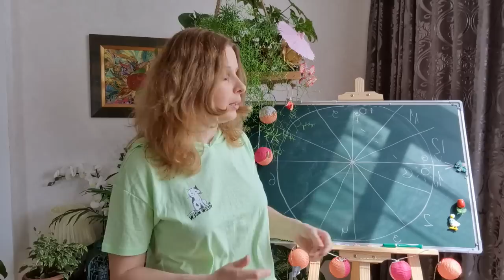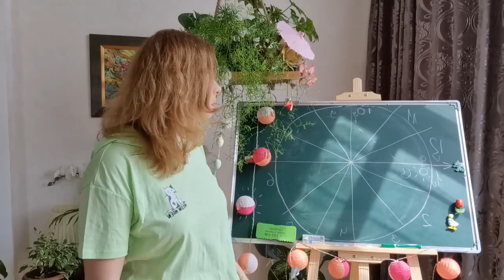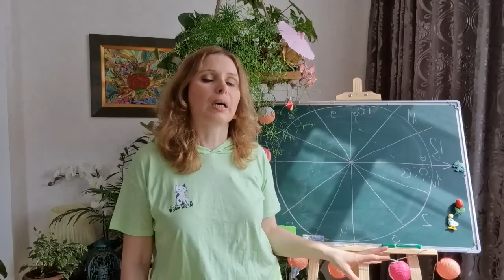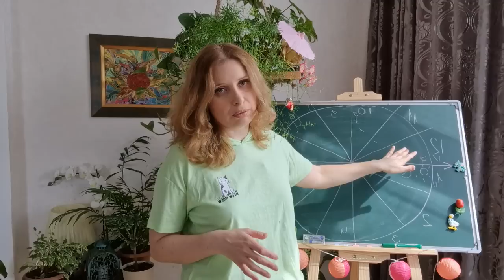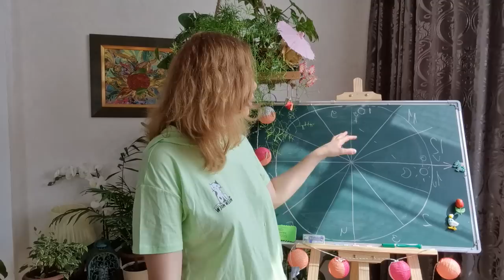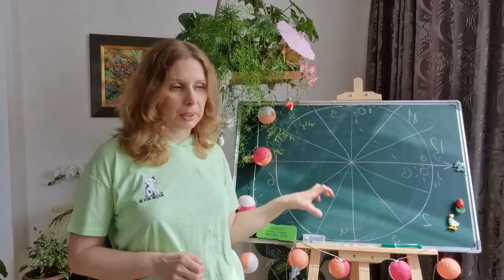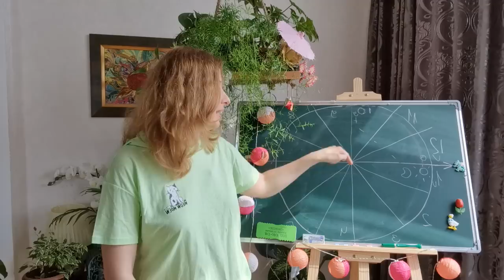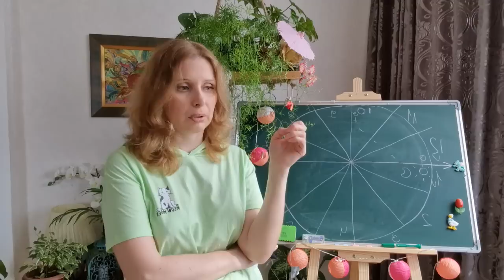მზის დაბნელების გავლენა (20.04.2023) თითოეულ ნიშანზე